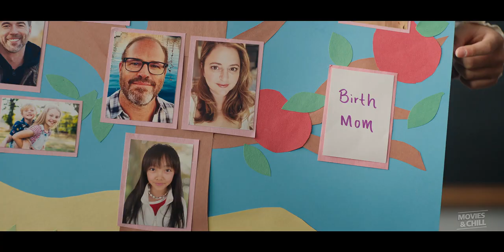JOY RIDE Official Trailer (2023) Stephanie Hsu Comedy Movie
Joy Ride Official Trailer (2023)